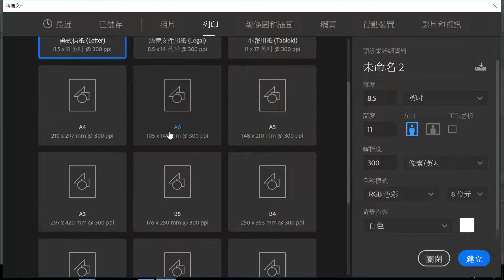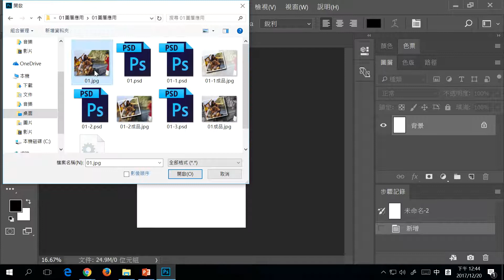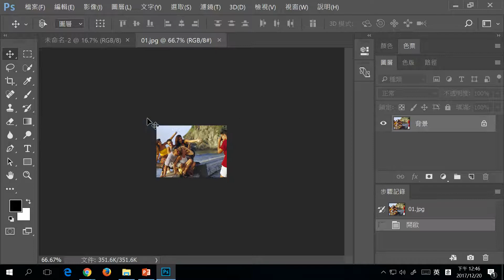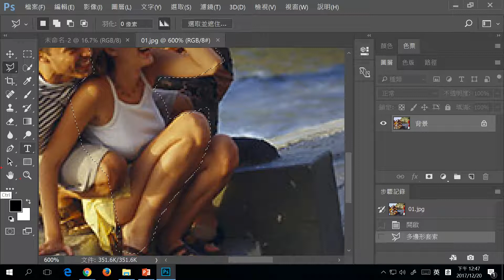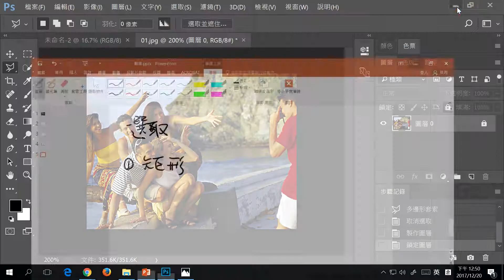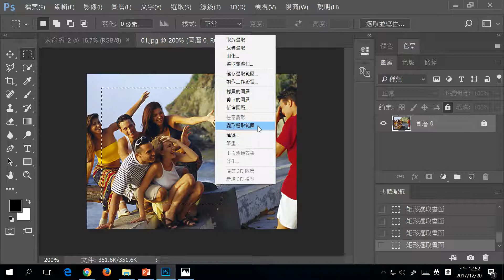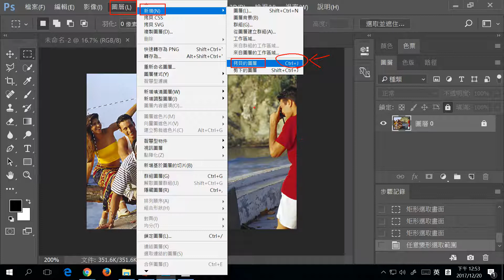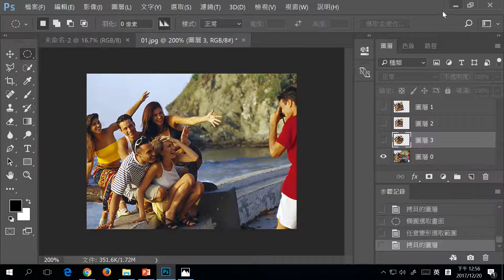1220-3 標準選取工具